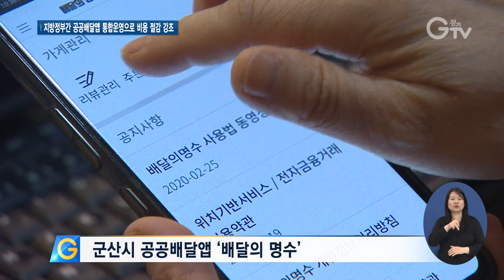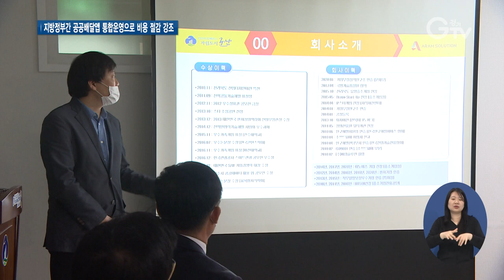이재명, 공공배달앱은 디지털인프라...사회간접자본으로 접근해야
[앵커멘트]
배달 업체의 독점적 지위를 이용한 횡포를 막기 위해 이재명 경기도지사가 공공배달앱 개발을 추진하고 있습니다. 공공배달앱 ‘배달의 명수’를 운영 중인 군산시와 업무협약을 맺은 후 첫 현장 방문을 하고 공공개발앱의 운영 현황 등을 확인했는데요. 자세한 소식 함께 보시죠.

[리포트]
[자막] 1. 이재명 경기도지사 / 군산시 현장 방문(4월 17일)
지난 17일, 이재명 경기도지사가 공공배달앱 개발을 위해 군산시를 찾아 벤치마킹에 나섰습니다.

[자막] 2. 군산시 공공배달앱 ‘배달의 명수’
배달의 명수는 군산시가 올해 3월 출시한 공공배달앱으로 행정지원은 군산시가, 서비스 운영관리부터 결제와 소비자 분쟁 등의 서비스 운영은 운영업체가 맡아 운영하고 있습니다.

[자막] 3. 가맹점과 운영사를 방문해 실제 운영 현황 확인
이재명 지사는 강임준 군산시장과 함께 군산시에 위치한 배달의 명수 가맹점과 운영사를 찾아 골목상권의 애로사항과 공공배달앱 사용 효과, 시스템 구동 등의 현황을 살폈습니다.

[자막] 4. 디지털 경제 시대에 걸맞는 공공앱 개발…사회간접자본의 확충 이룰 것
이에 디지털 경제 시대에 지역화폐를 기반으로 한 공공앱을 성공시켜 디지털 SOC(사회간접자본)의 확충이라는 모범을 만들겠다며 공공개발앱 개발 의지를 분명히 했습니다.

[싱크] 5. 이재명/경기도지사
(공공개발앱은) `디지털 인프라`라고 봐야 된다. SOC(사회간접자본)로 접근하는 게 맞다.

[자막] 6. 지방정부 간 공공배달앱 통합운영으로 비용 절감해야…
아울러 이지사는 지방정부간의 공공배달앱 통합운영으로 하는 비용 절감도 강조했습니다.

[싱크] 7. 이재명/경기도지사
장기적으로 봐서는 지방정부 간 네트워크를 통해서 통합 운영을…서버 운영이나 이런 것들을 통합해야 비용을 줄일 수 있으니…서로 호환 돼야 서울 사람이 군산에 와서 놀면서 군산 것을 쓸 수 있게…그런 것들이 되면 GPS기반으로 해당 지역으로 가면 (배달앱이) 자동으로 전환되게…

[자막] 8. 지역화폐와 연동된 공공배달앱의 성공적 개발 위해 힘쓸 것.
경기도는 현재 지역화폐 인센티브로 소비자인 도민에게는 편리함과 혜택을, 소상공인에게는 수수료와 광고비 절감을, 배달노동자에게는 처우개선과 안전망 확보를, 국가엔 디지털 SOC 확충을 해주는 공공배달앱이 만들어질 조건이 갖춰져 있다며 공공앱의 성공적 개발을 이루겠다고 밝혔습니다.

영상촬영 : 나인선, 영상편집 : 윤지성